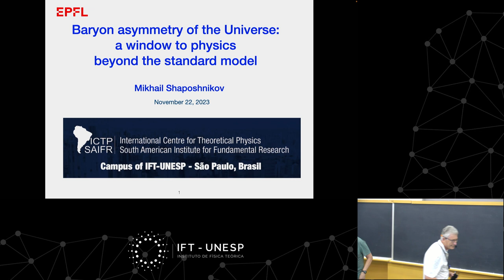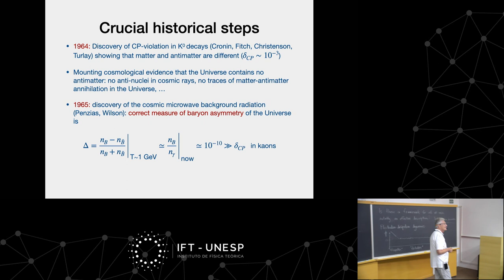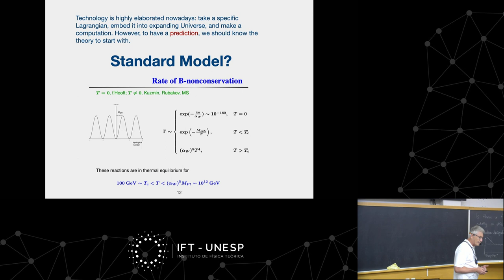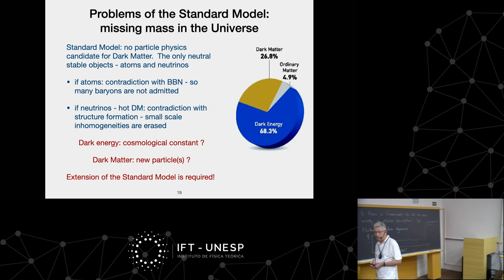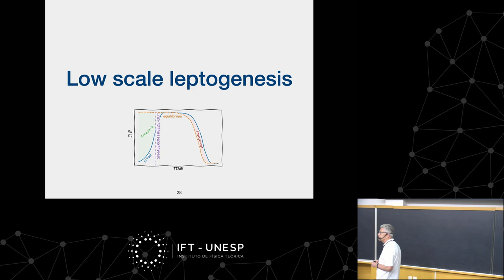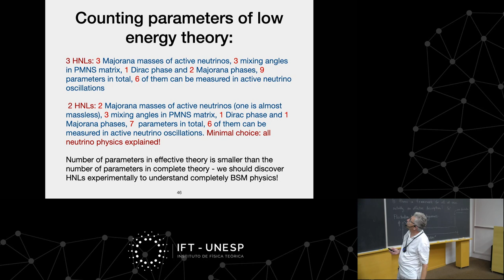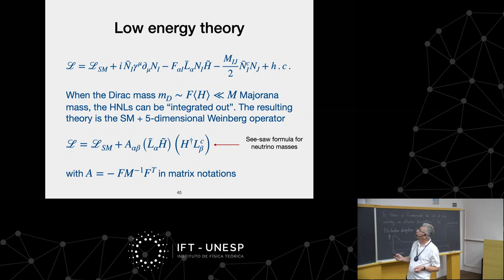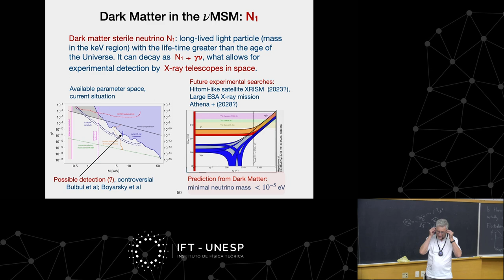Colloquium: Mikhail Shaposhnikov: Baryon asymmetry of the Universe: a window to physics beyond...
Baryon asymmetry of the Universe: a window to physics beyond the standard model
IFT/ICTP-SAIFR Colloquium - November 15, 2023
Mikhail Shaposhnikov (École Polytechnique Fédérale de Lausanne (EPFL)